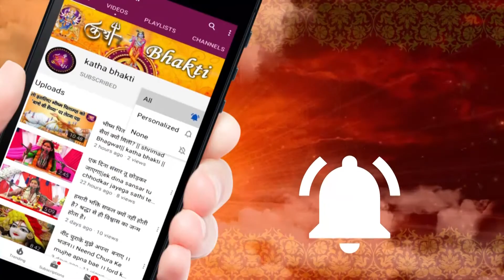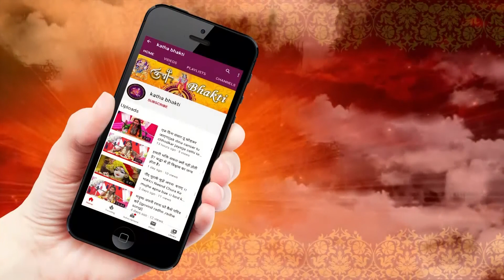जीवन के अटल और कड़वे सत्य, khud par kaise vishwas kren ? || Pandit shashi sekhar ji Maharaj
इस वीडियो के माध्यम से महाराज जी ने बताया है कि हर मनुष्य के अंदर सद्बुद्धि और भक्ति का निर्माण होता है जो मनुष्य अपने सद्बुद्धि को पहचान लेता है वह भगवान को प्राप्त करने लायक हो जाता है तो आप इस वीडियो को देखकर इंद्र_शक्ति को पहचान सकती है

आप सभी भक्तों को मेरा प्रणाम बंधुओं आपको किस चैनल पर महापुरुषों के आशीर्वचन और कई कथा वाचक की कथा प्राप्त होगी साथ में कई सुंदर भजन भी आपको सुनने को मिलेंगे आप सभी भक्तों से निवेदन है आप इस चैनल को सब्सक्राइब और वीडियो को लाइक करें आपको वीडियो कैसी लगी आपने जरूर कमेंट कर बताएं धन्यवाद